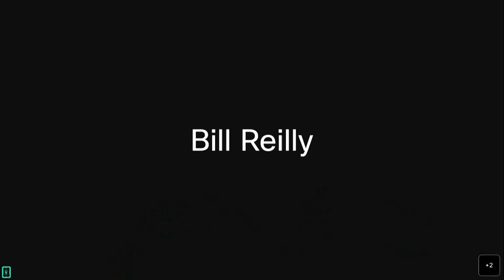Launch of the 2022 Global Report on Food Crises - Hybrid Press Conference (4 May 2022)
Briefing by Arif Husain, World Food Programme’s Chief Economist, and Rein Paulsen, the Food and Agriculture Organization’s Director of Emergencies, on the Launch of the 2022 Global Report on Food Crises.

Nearly 193 million people in the world are in acute food insecurity, an increase of 40 million people in one year, according to a new UN report.

The Global Report on Food Crisis released today jointly by the Global Network against Food Crisis (FAO, WFP and the EU) and the Food Security Information Network (FSIN) revealed that in 2021 nearly 193 million people were experiencing acute food insecurity in 53 countries or territories.

This represents an increase of nearly 40 million people from the previous year confirming an alarming trend: acute food insecurity has been on the rise over the last six years. This year-on-year increase is largely the result of worsening acute food insecurity and attributable to expanded geographical coverage of analyses.

Major food crisis countries remain those suffering from protracted conflicts like Afghanistan, the Democratic Republic of the Congo, Ethiopia, Nigeria, South Sudan, Syria and Yemen.

Conflict continues to be the main cause of hunger in the world, pushing some 139 million people in 24 countries in acute food insecurity, followed by economic shocks, for example in Pakistan and Haiti, and climate change. Increasingly, frequent and severe weather extremes have been the main driver of acute food insecurity for 23.5 million people in eight African countries in 2021.

Forecasts for 2022 show that the impact of protracted conflict and related displacement, often in tandem with macroeconomic shocks and extreme weather events will intensify and prolong acute food insecurity conditions.

The war in Ukraine is expected to have dire consequences for global food security following the displacement of millions of Ukrainians and widespread destruction of infrastructure and livelihoods. Severe repercussions are expected at regional and global level, as many food crisis countries rely heavily on Ukraine and Russia for staple food supplies, especially wheat and fertilizers.